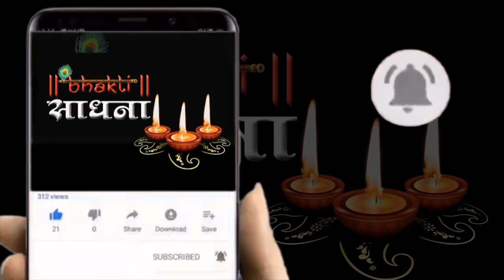माँगने की आदत जाती नहीं तेरे आगे लाज मुझे Jaisa Chaho Mujhko Samajhna | Mangne Ki Aadat Jaati Nahi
❤श्याम बाबा की जय❤
कहते हैं सच्चे दिल से भगवान से जो भी मांगो वो ज़रूर मिलता है। सच्चे हृदय से की गई प्रार्थना कभी खाली नहीं जाती। और जो मनुष्य ईश्वर को अपना मित्र बना लेते हैं उनका बेड़ा पार हो जाता है। भगवान तो स्वयं कहते हैं कि तू पावन भाव से मांगकर तो देख , मैं तुझे सब दूंगा।
जिसने ये जीवन दिया है, वो इसे सार्थक करने का मार्ग भी दिखाते हैं। जो दुखों की कसौटी पर उतारते हैं, वो उन दुखों से लड़ने की शक्ति भी देते हैं और इस जीवन में आगे बढ़ने की सीख भी।

⭐Song : Jaisa Chaho Mujhko Samjhna
⭐Singer : Upasana Mehta
⭐Lyrics : Pawan Ji

▪️▪️▪️▪️▪️▪️▪️▪️▪️▪️Lyrics✍️▪️▪️▪️▪️▪️▪️▪️▪️▪️▪️▪️▪️▪️▪️

जैसा चाहो, मुझको समझना
बस इतना ही तुमसे कहना
मांगने की आदत जाती नहीं, तेरे आगे लाज मुझे आती नहीं...

बड़े बड़े पैसेवाले भी तेरे द्वारे आते हैं,
मुझको है मालुम की वो भी तुझसे मांग के खाते हैं
देने में तु घबराता नहीं, देने में तु घबराता नहीं
तेरे आगे लाज मुझे आती नहीं...

तुमसे बाबा शर्म करूं तो और कहां मैं जाऊंगा,
अपने इस परिवार का खर्चा बोल कहां से लाऊंगा
दुनिया तो बिगड़ी बनाती नहीं, दुनिया तो बिगड़ी बनाती नहीं

तु ही करता मेरी चिंता, खुब गुज़ारा चलता है,
कहे 'पवन' की तुझसे ज़्यादा कोई नहीं कर सकता है
झोली हर कहीं फैलाई जाती नहीं, झोली हर कहीं फैलाई जाती नहीं